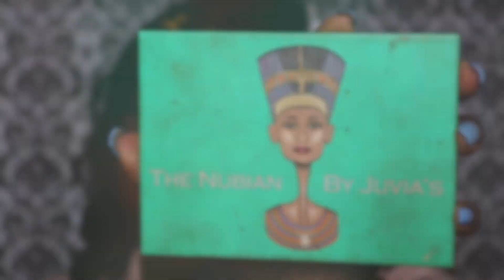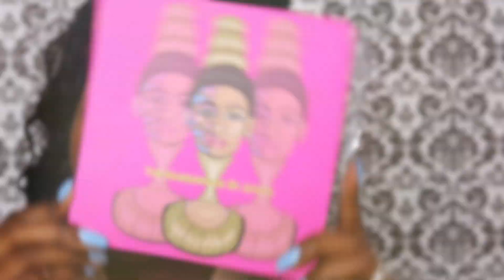GRWM 🙋🏾‍♀️ + MAKEUP TUTORIAL 🎨 || RhythmNBeauty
T H U M B S U P if you want me to include more makeup tutorials on my channel!!! ♡♡♡

Hey loves! Make sure to check out my wig review video on this wig I'm rocking in this video as well as a bonus wig to celebrate my 100th video on YouTube!!! 😲😍🙌🏾

P R O D U C T S (in order:)

 Moisturizer  🌸 Philosophy Renewed Hope in a Jar
 Sunscreen 🌸  Lancome BIENFAIT UV SPF 50+ Super Fluid Facial Sunscreen
 Eyeshadow Primer 🌸 L.A. Girl HD Pro Concealer (Creamy Beige)
Crease Concealer 🌸 NYX HD Concealer (Nutmeg)
Eyeliner 🌸 ELF Liquid Liner (black)
 Glitter products 🌸 NYX Glitter Primer and Glitter Brillants (Gold)
 Mascara 🌸 Too Faced Better than Sex Mascara
Lashes 🌸 Koko Lashes (Goddess)
Foundation Primer 🌸 Smashbox Photo Finish Foundation Primer (Pore Minimizing)
Color Correcting products 🌸 Black Opal stick Foundation (Beautiful Bronze) & L.A. Girl HD Pro Concealer (Orange Corrector)
Foundation 🌸 L'Oreal Infallible Pro-Glow (212 Cocoa)
Highlight Concealers 🌸 MAC's Pro Longwear Concealer (NW40) & L.A. Girl HD Pro Concealer (Fawn)
Makeup sponge 🌸 Beauty Blender *make sure it's damp not wet*
Setting Powders 🌸 Laura Mercier Translucent & Medium Deep Setting Powders
Cream Contour & Powder 🌸 L.A. Girl HD Pro Concealer (Dark Cocoa) & MAC's Mineralized Skin Finish in (Deep Dark)
Bronzer 🌸 Covergirl Queen Natural Hue Mineral Bronzer (Ebony Bronze)
Highlight 🌸 Shayla x ColourPop (Boomin' & Pose mixed)
Brows 🌸 Anastasia Beverly Hills Brow Powder Duo (Chocolate)
Nude Lip Combo 🌸 Mac's 'Chestnut' lip liner, NYX Lip Liquid Lingerie (Beauty Mark), & NYX Liquid Suede (Sandstorm)
Setting Spray 🌸 Urban Decay (Chill) Makeup Setting Spray